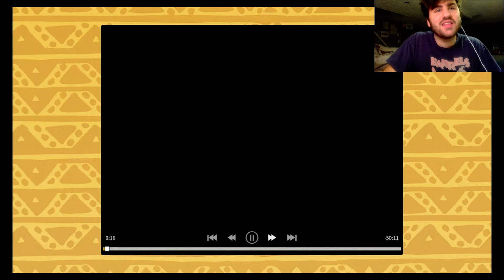The Lion King (SNES) Part 3- THE BATS!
LAVA DRIPS, BATS, STOP